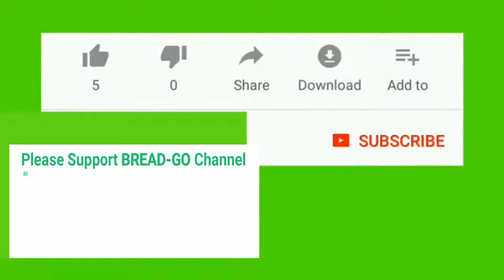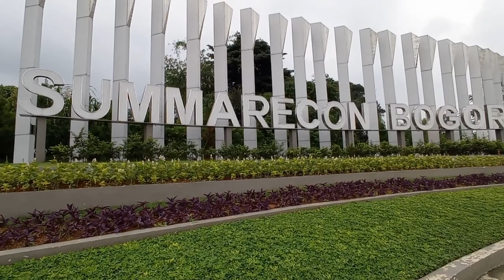BARU !!! JALUR MENUJU PUNCAK LEGA DAN ANTI MACET LEWAT SUMMARECON BOGOR | Royal Tulip Gunung Geulis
Assalamualaikum...

Pada video ini kita akan sharing perjalanan ke arah "Simpang Jembatan Gadog Atas" yang mana biasanya untuk bisa tembus ke lokasi ini harus lewat Jalur Bukit Pelangi/Sentul City yang mana LEBIH JAUH dan kurang rekomended.

Namun pada video ini kita akan memberikan penjelasan serta jalur terbaik untuk menghindari
1. Penyekatan Ganjil Genap kendaraan
2. Macet di jalur Tol Ciawi
3. Macet di Lampu Merah Simpang Gadog (Vimala Hills)
4. Waktu yang terbuang karena macet

Perjalanan kali ini kita naik Motor ya. Secara Umum jika kita lewat sini kita akan mendapatkan PEMANDANGAN BAGUS DAN SEJUK DISINI, Terlebih jika pagi hari

Silahkan disimak Videonya sampai selesai yaa...

Terima Kasih